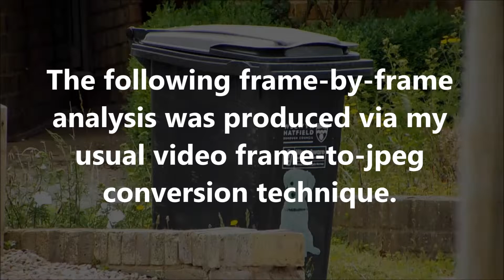Unexplained Phenomenon: June 12th 2017 Part 7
Here’s a mysterious ghost-like object.  This one appears to be rod-shaped.  As before, this activity is occurring on a small physical scale, and this shot required the maximum optical zoom of 40X.  By cropping, that zoom has been effectively boosted to 196.4X.  The original video was shot in 1080i (59.94 fields per second), and was directly converted to jpegs in the format of 1080p @ 29.97 frames per second.